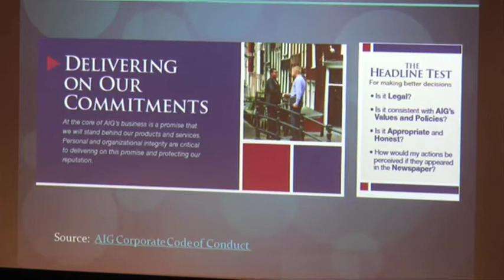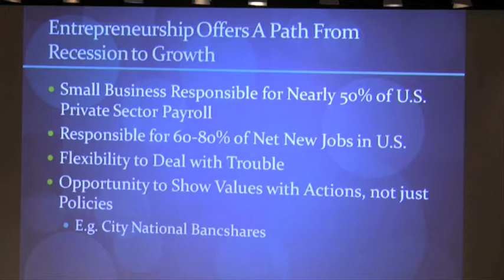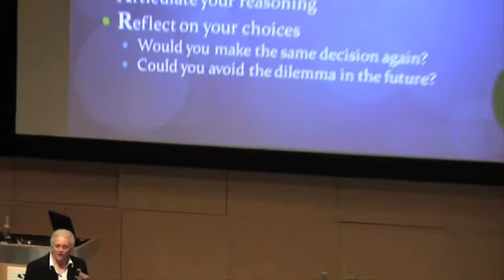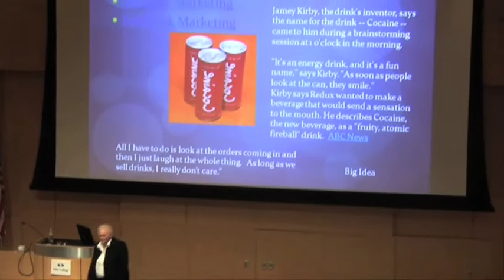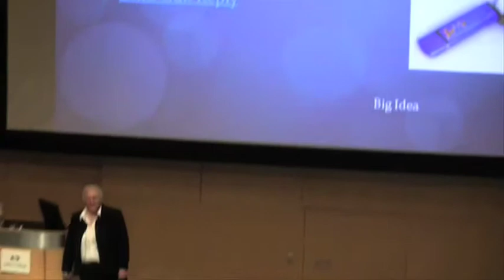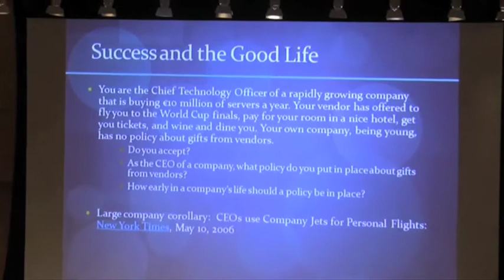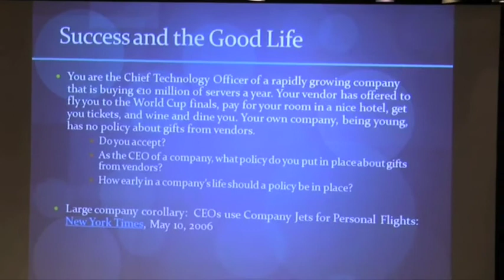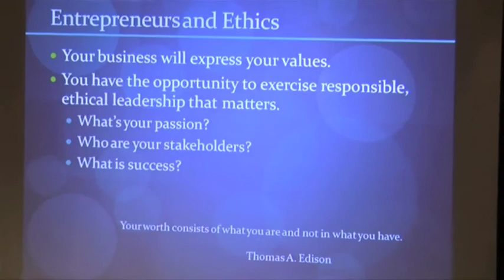"Founder's Dilemma: Leadership, Ethics & Entrepreneurs"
Caroline Hotchkiss, professor of law at Babson College, spoke at Olin College February 25 as part of the Leadership and Ethics public lecture series.